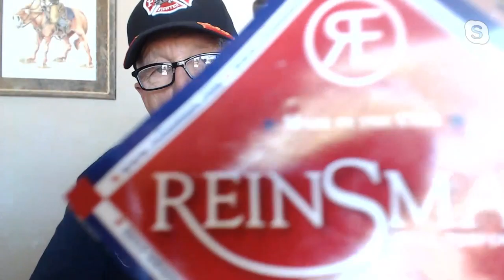Bucking Mule Cracked Scapula, Mule Feed, Bucking Rolls to Mule Saddle to Adapt for Children, & More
In this episode, Steve Edwards, owner of Queen Valley Mule Ranch in Queen Valley, Arizona takes time to talk about a bucking mule was found to have a cracked scapula so it cannot be ridden anymore, mule feed for use and problems with weight, adding bucking rolls to adult saddle to adapt for children, and A Whole Lot More!

0:00 Steve talks about the fire department and becoming the rehab specialist.
2:08 Welcome to Ask Steve.
4:20 White hairs and scalding under the saddle pad.
13:53 Steve’s opinion on treeless saddles.
16:46 Will lunging help a 4-year old Mammoth that walks over people.
22:38 Best feed for adding weight to an 18-year old mule.
23:55 Feed to Use for Mules and Donkeys
27:43 Mule doesn’t like fly spray.
31:11 Viewers lessons learned from working with mules.
32:09 Will the Mule Rider’s Martingale help with a bucking mule?
33:55 Viewer comments on watching weekly.
44:25 Getting new mule and old mule bucking. (cracked scapula)
43:36 Looking for child’s saddle
46:28 Multi-colored mule issues.
49:27 Bucking with first use of Martingale.
50:29 Can the Mule Rider’s Martingale be used with Bridle?
57:17 Recommended bit for a pack animal.
58:23 Viewer testimony for Trail Lite Saddle.
59:05 Saddle shy mule.
1:01:18 Tips for using Mule Rider’s Martingale
1:03:16  Difference between Downhill Mule Pad and Triple Mule Pad?
1:08:00 Tips for secondary caregivers.
1:09:26 Okay to train a 2-yr old BLM burrow for packing and pulling carts?
1:10:48 Feed for draft mule with ribs showing.
1:12:47 Mule bucks when asked to do anything but walk.
1:16:40 How to clean a saddle pad?
1:18:04 2-yr old mule scared of humans.
1:20:12 Need help training a 3-yr old gaited mule.
1:25:14 Enjoy your mules and pray for your First-Responders!